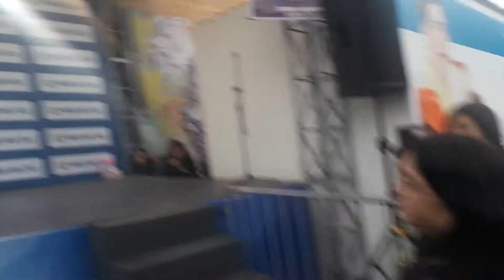ATREVETE (Cover) Angel Rojas - Yo Soy José Luis Rodríguez El Puma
Espectacular presentación del Imitador de EL PUMA, José Luis Rodríguez YO SOY - Angel Rojas, quien hizo corear al público asistente en el Mall del Sur de San Juan de Miraflores convocado por el Club de Fans Raphaelistas por Siempre del Perú. Octubre 2019